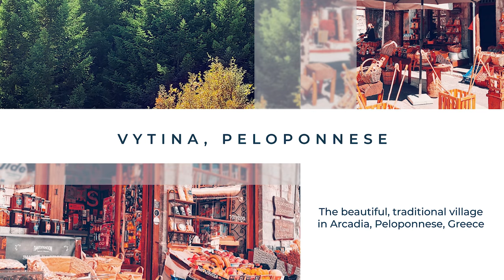Top Places in Peloponnese, Greece: Vytina | Βυτίνα Ορεινή Αρκαδία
As far as I can recall, this was the only time I left my GoPro in the car and took only my smartphone with me. I wanted to enjoy this glorious Friday morning on September 24, 2021 when me and my family decided to visit the beautiful, traditional village of Vytina (or Vitina) in Arcadia, Peloponnese, Greece.

The village is close to some other popular destinations, like Magouliana, Nymfasia, Elati, Levidi, Dimitsana and Stemnitsa. In Vytina you find local delicacies such as traditional pasta, all kinds of Greek herbs, local cheese products like feta, spoon sweets, marmalade and excellent varieties of honey. During the winter time, the place gets really crowded because of the nearby Mainalon Ski Centre.

Photos where taken on a @realmemobiles 7pro handheld!

➤ All photos & edit by:
John Tasoulas

➤ Legal Notice:
- You are allowed to share my videos on social platforms & web pages by using YouTube links ONLY.
- You are allowed to broadcast my videos on TV only if my channel’s name is clearly visible or with mention to my channel’s name.
- It is prohibited to download and re-upload my videos on the means mentioned above.

Βυτίνα, Ορεινή Αρκαδία, Πελοπόννησος, Δημητσάνα, Στεμνίτσα